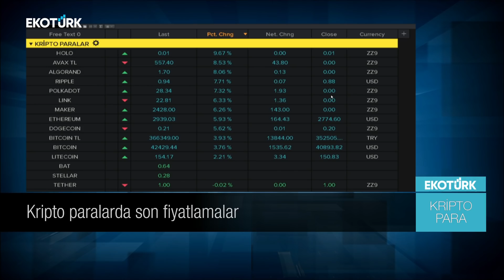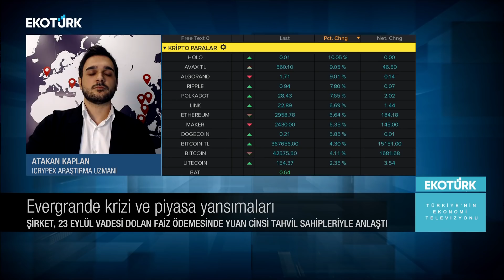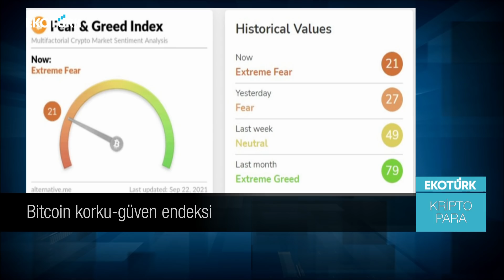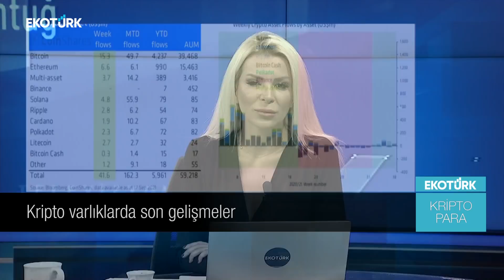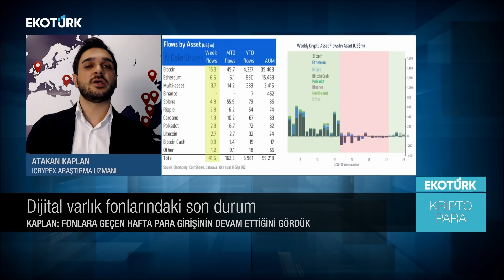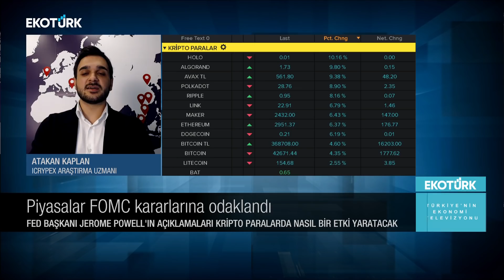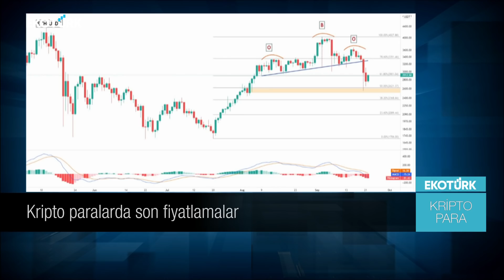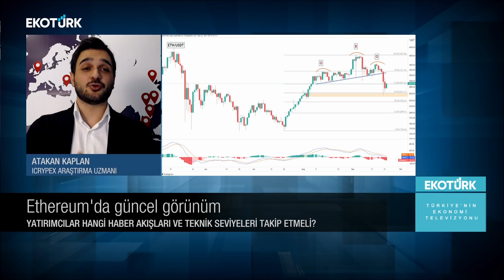YATIRIMCILARDA PANİK SATIŞI! 😱| FOMC SONRASI PİYASA?💥| ETHEREUM BEKLEYİŞİ SÜRÜYOR! 👩‍🚀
🔹Güncel kriptopara piyasasında yaşanan son gelişmeler neler?
🔹Evergrande'nin yaptığı açıklama sonrasında kripto piyasası ne yönde etkilendi?
🔹Bitcoin Korku ve Güven Endeksi kriptopara piyasasında nelere işaret etmektedir?
🔹Dijital Varlık Fonlarına ​para akışı devam ediyor mu?
🔹FOMC toplantısında FED Başkanı JeromePowell'ın açıklamaları ve FED faiz kararları kripto para piyasasına etki edebilir mi?
🔹Ethereum'da güncel durum nedir? Ethereum'da yeniden bir yükseliş hareketi görülebilir mi?
🔹Ethereum Teknik Analizi. Ethereum yatırımcılarının dikkat etmesi gereken destek ve direnç noktaları neler?

ICRYPEX Kripto Para Borsası Araştırma Uzmanı Atakan Kaplan, Korku ve Güven endeksinin finansal göstergelerini ve dijital varlık fonlarındaki para akışını Ekotürk TV'de yorumladı.